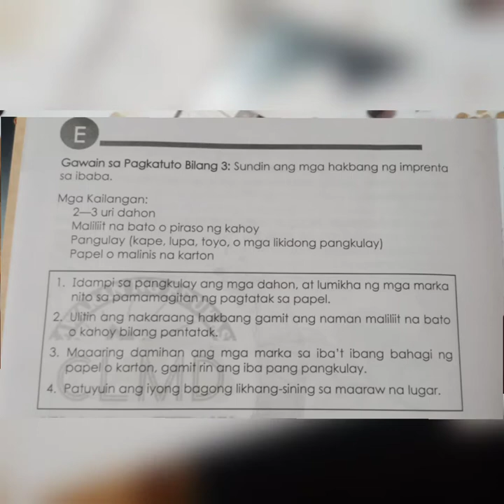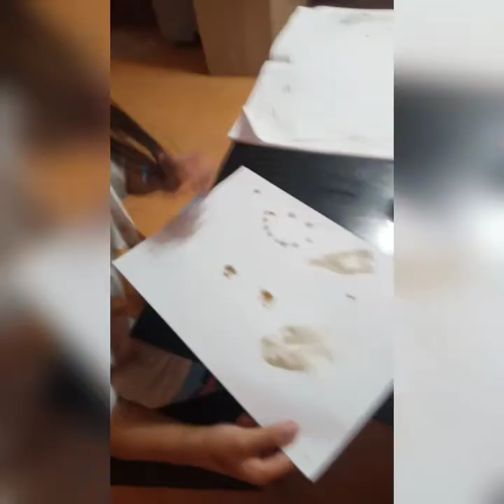Arts 3 Quarter 3 Week 1 Gawain sa Pagkatuto bilang 3 😇/Mga Karaniwan at kakaibang Marka